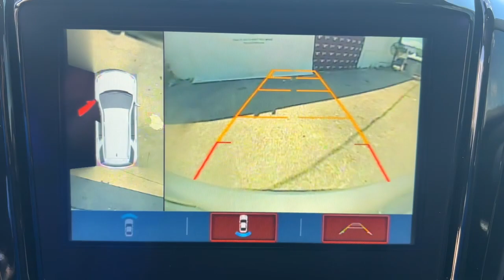2018 Chevrolet Traverse Miami Shores, Aventura, Miami Beach, Miami Lakes, Miami, FL 137109AAF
Silver Ice Metallic Used 2018 Chevrolet Traverse available in Miami Shores, Florida at Tropical Chevrolet. Servicing the Aventura, Miami Beach, Miami Lakes, Miami, FL area.

#{MAKE}
#{MODEL}
2018 Chevrolet Traverse LT Leather - Stock#: 137109AAF - VIN#: 1GNERHKWXJJ280797

Tropical Chevrolet
8880 Biscayne Blvd

2018 Chevrolet Traverse LT Leather Leather 4-Wheel Disc Brakes, ABS brakes, Air Conditioning, AM/FM radio: SiriusXM, Brake assist, Dual front impact airbags, Dual front side impact airbags, Power steering, Power windows, Radio data system. 18/27 City/Highway MPGbrAwards:br  * JD Power Automotive Performance, Execution and Layout (APEAL) Study   * 2018 KBB.com Best Family Cars   * 2018 KBB.com 10 Most Affordable 3-Row Vehicles   * 2018 KBB.com 10 Most Awarded Brands